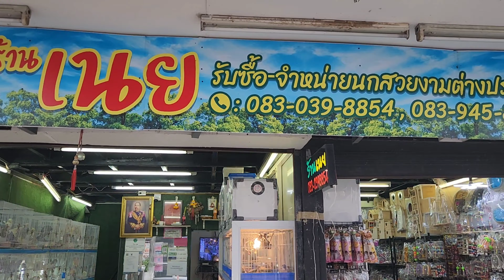เที่ยวตลาดสัตว์เลี้ยง Ep.68|อัพเดทราคานกร้านเนย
มาอัพเดทราคาสัตว์เลี้ยง ที่ตลาดจตุจักร วันนี้เป็นการอัพเดทราคานกร้านเนย จตุจักรกันนะคระย

id Line : romdon8